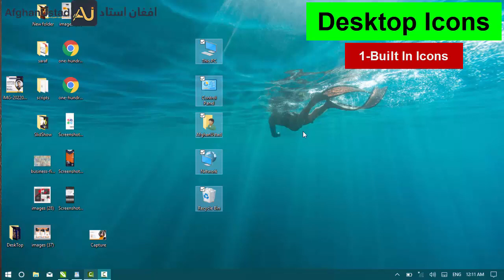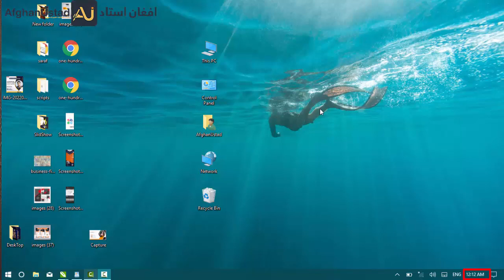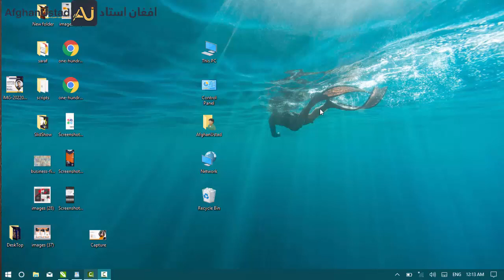Basics of Windows 10 ( Windows Desktop ) 2nd Pashto Lecture. By Afghan Ustad